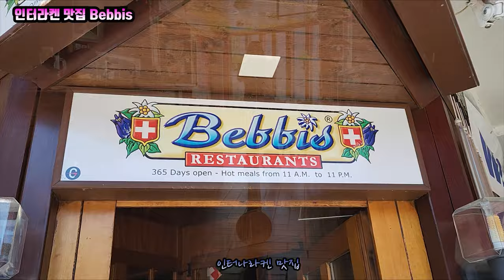스위스 여행 멘리헨 인터라켄 맛집 (알렌 호른 )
아이거, 묀히, 융프라우가 담긴 360° 파노라마’를 감상할 수 있는 멘리헨,
(Switzerland Menlichen Crown Observatory,Good Interlaken restaurant)